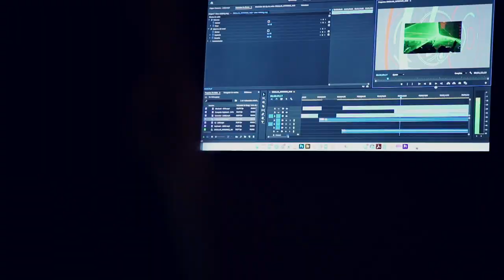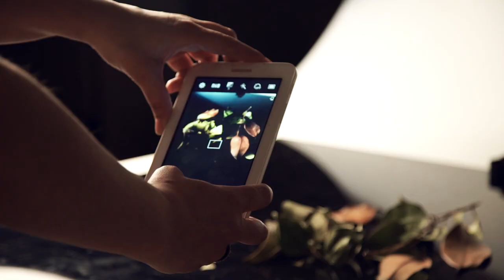Máster en Prácticas artísticas contemporáneas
Másteres Universitarios de la URJC - Máster en Prácticas artísticas contemporáneas

Presentación del máster en Prácticas artísticas contemporáneas.